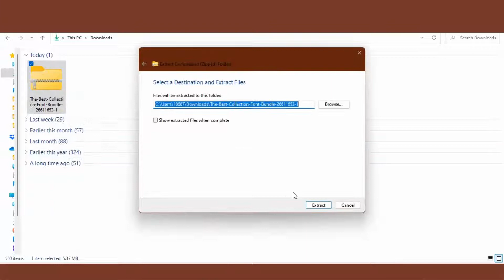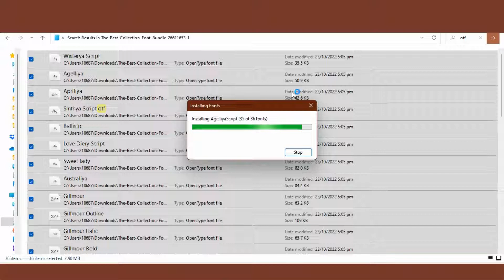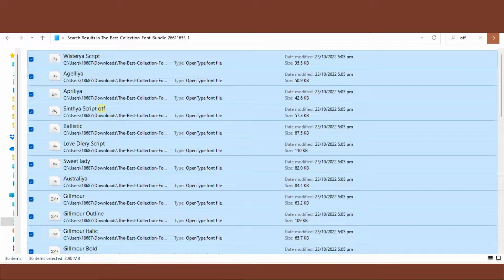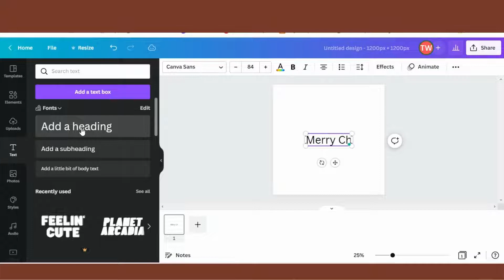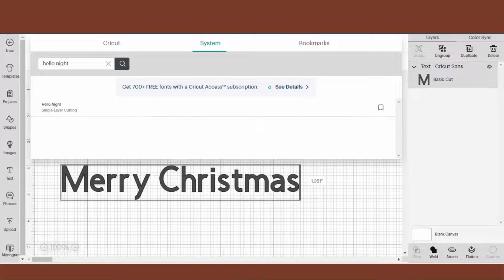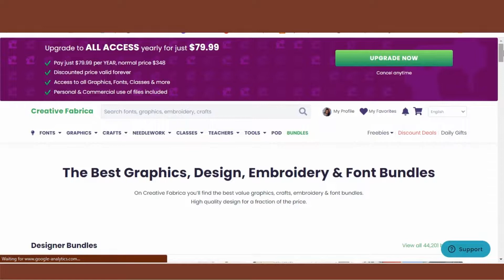How to Use Font Cloud to Manage Fonts Easily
Fonts are an essential part of creating and having them organised is crucial.
So far, Font cloud has been my go-to for organising fonts and also adding extra characters to my designs. This is a more detailed video of my last on Font Cloud.